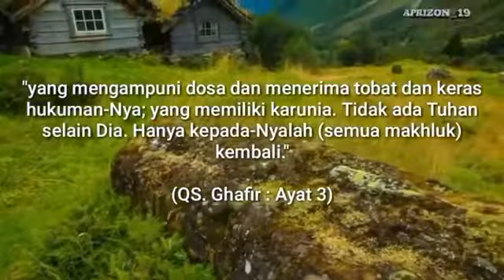USTADZ ADI HIDAYAT LC.MA.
hati ini seperti tanaman perlu pupuk dan air biar tumbuh subur
Arti hati ini perlu siraman qolbu untuk ketenangan jiwa kita